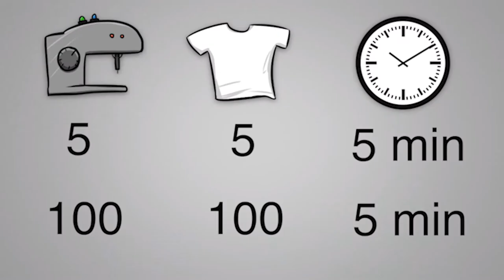Can The LUQOTW Marster Answer Riddle